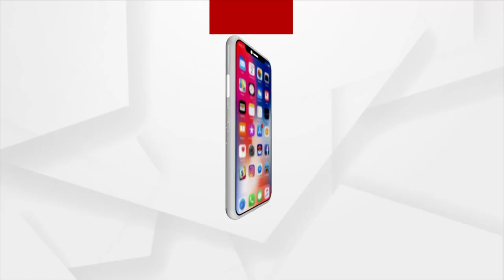Bhagyabhabisyata | 12 Dec 2021 | Argus News